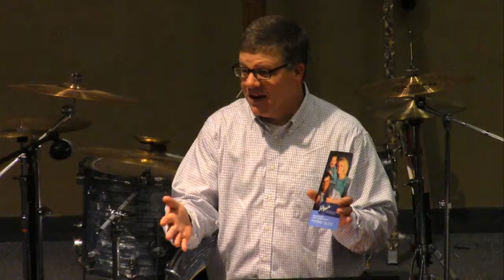HRCC 830 AM Service 2015 01 04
Hickory Ridge Community Church Sunday Worship Service